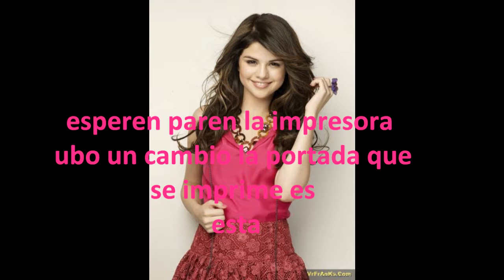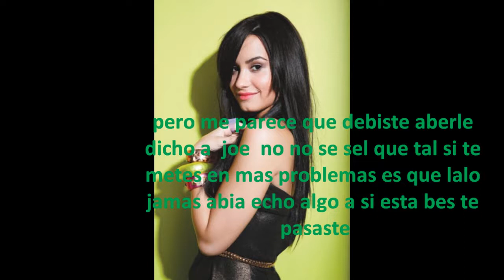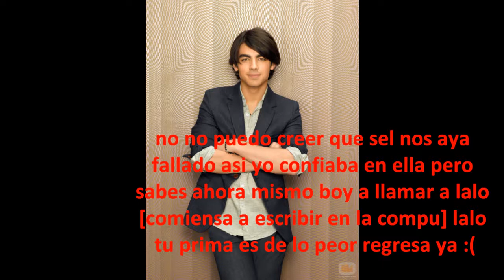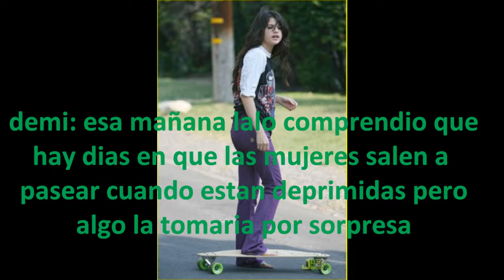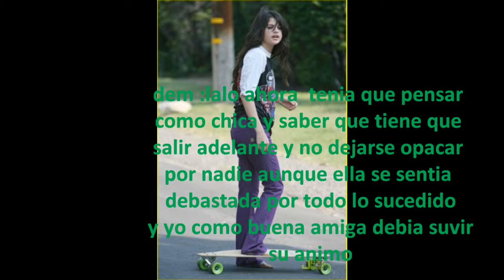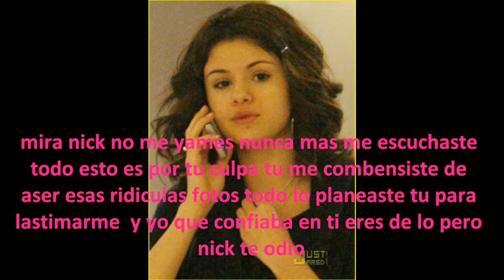cambio de cuerpo cap4 parte 3-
cabio de cuerpo